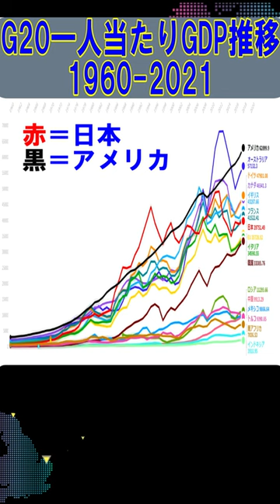G20一人当たりGDP推移1960-2021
G20各国の一人当たりGDPの推移。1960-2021。
圧倒的な強さを誇った日本の没落とコロナからの再生が最悪な状態がよくわかる。

●オリジナルキャラクター「赤字さん黒字さん」Tシャツ販売中！

●衝撃!!「財政赤字」は「国民を豊かにすること」～令和の"所得倍増"はこうすれば実現できる！～

●講演依頼等はこちら

▼安藤裕と直接やりとりできる！オンラインサロン
前衆議院議員あんどう裕 永田町アカデミアはこちら

●前衆議院議員 安藤裕（あんどうひろし）オフィシャルサイトはこちら

●前衆議院議員 安藤裕 公式ブログはこちら

●進行役マルチタレント大奈
KBS京都Radio「大奈の週刊ダイナリー」出演中